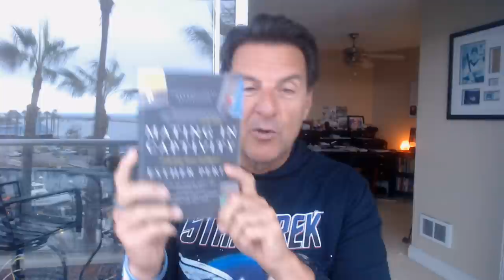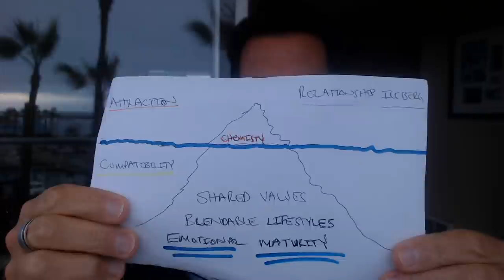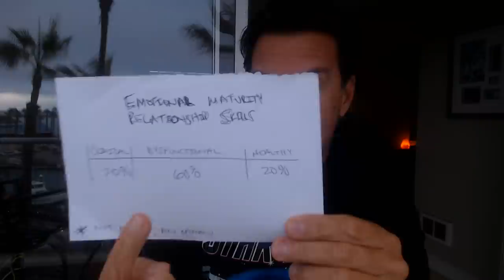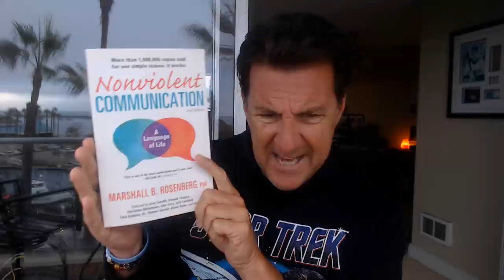Guys Don't Fear Commitment, But They Do Fear THIS!!